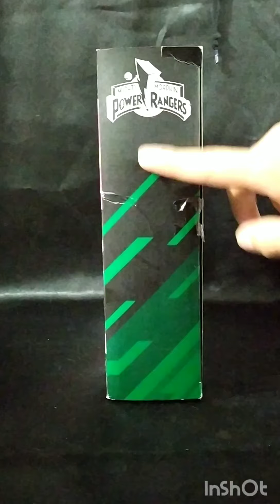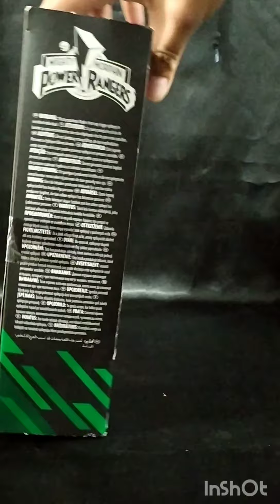Unboxing Power Rangers Lightning Collection Mighty Morphin Zordon and Alpha 5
Te dejamos aquí nuestra reseña, cuéntanos que te pareció el vídeo y que opinas tú de este set 🤘🏻😁🦇